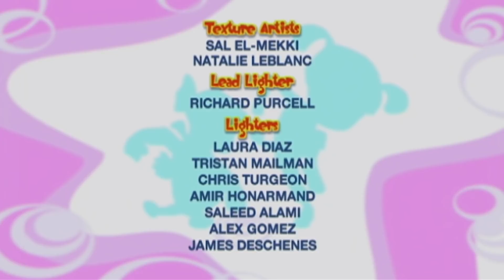🌈🌹Il Formidabile Mondo di Bo - Bo e la rosa rossa 🌈🌹